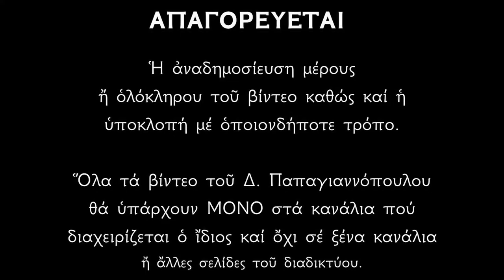Απολυτίκιο Αγίων Ακινδύνων - 2 ΝΟΕΜΒΡΙΟΥ | Δημήτριος Παπαγιαννόπουλος